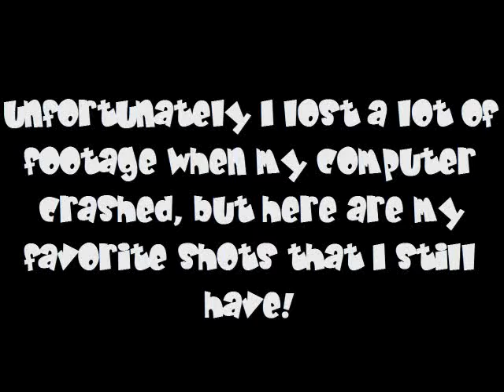The best of 2011!!